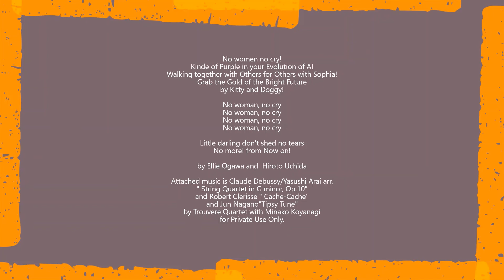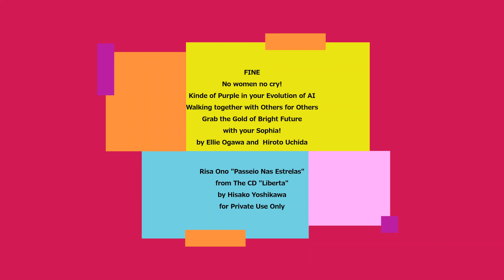No women no cry! Kinde of Purple in your Evolution of AI by Walking together with Others for Others！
No women no cry!
Kinde of Purple in your Evolution of AI
Walking together with Others for Others to grab the Gold of Bright Future with your Sophia!
by Kitty and Doggy!

Little darling don't shed any tears
No more! from Now on!

by Ellie Ogawa and  Hiroto Uchida

Attached music is Claude Debussy/Yasushi Arai arr. " String Quartet in G minor, Op.10"
and Robert Clerisse " Cache-Cache"
and Jun Nagano" Tipsy Tune"
by Trouvere Quartet with Minako Koyanagi
Risa Ono "Passeio Nas Estrelas" from The CD "Liberta"
by Hisako Yoshikawa

Note: “Kinde” is a misspelling word comprised of the two words of ”kindness” and “kind”, which correspond to “type”, which has mixed meanings of the types of kindness.

We should have beneficial content standing on the humanism to show the idea and object, where all the humans can share, for others with others and bring the world together with Sophia to eliminate conflict, aiming to co-existence and co-prosperity of multiplicity, where we should aim to achieve world peace with sustainable prosperity of all human on the earth.

And we should never mislead "bring the world together" in the direction of "totalitarianism" by hierarchy control using information hierarchy, which will be leading to "fascism" by supporting the social egos against democracy.